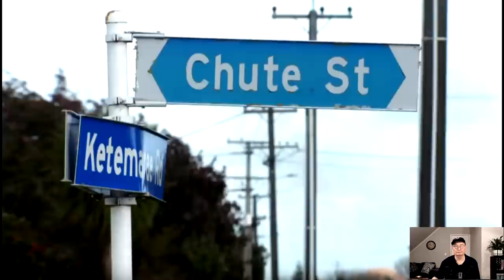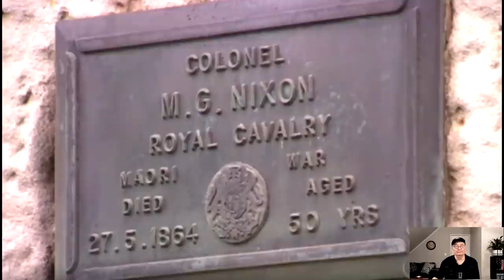New Zealand - Maori are not black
Maori are not black and are privileged, so why are they culturally appropriating the so-called black victimhood culture from America?